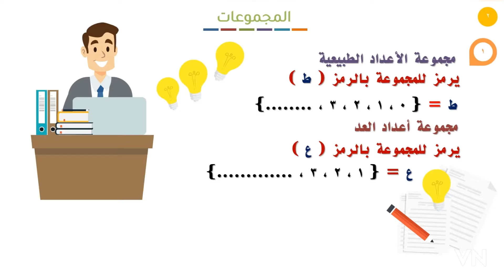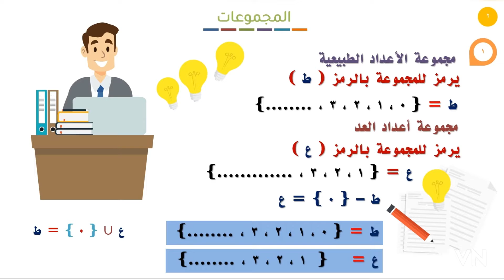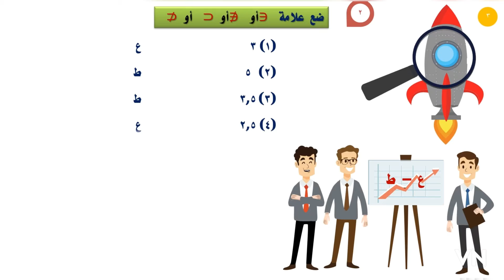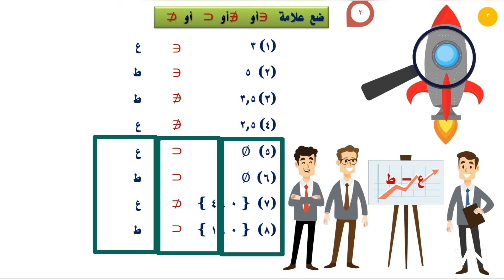4 مارس، 2021